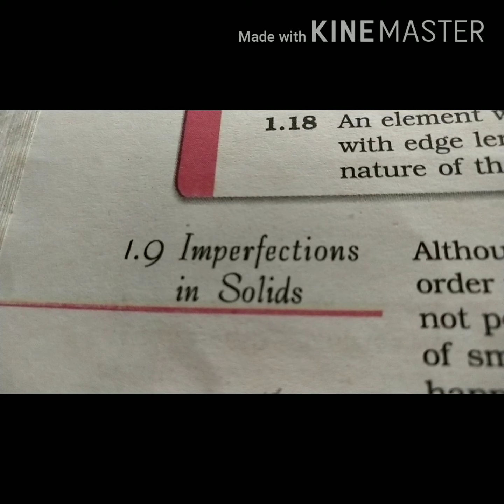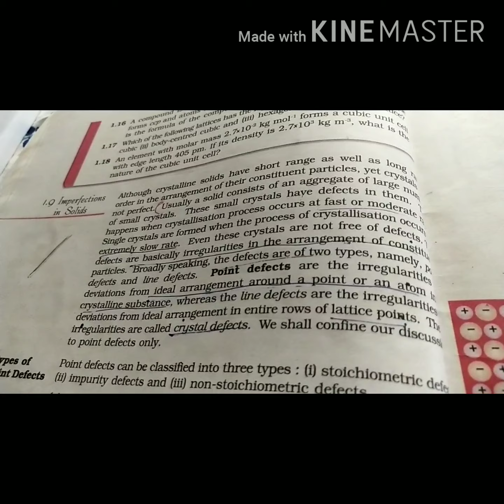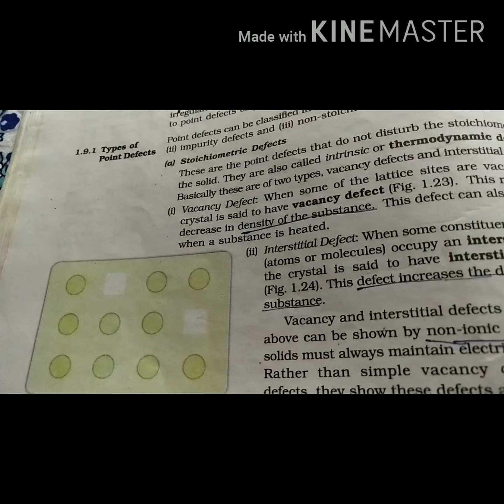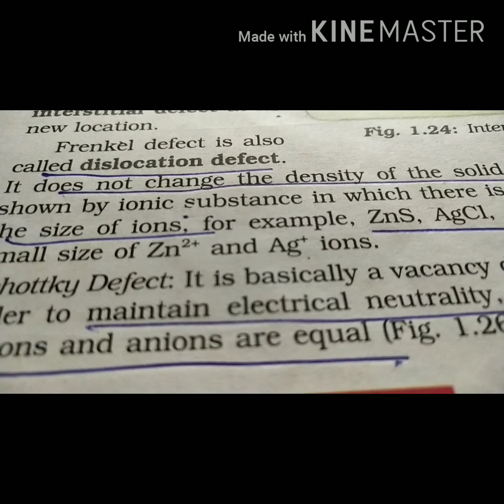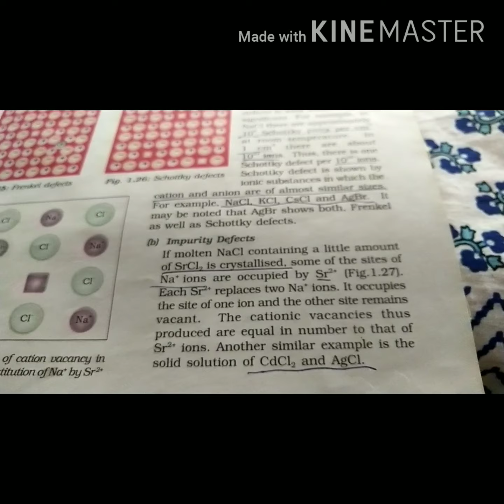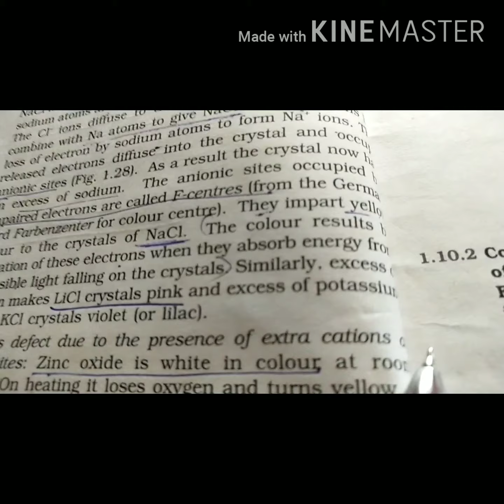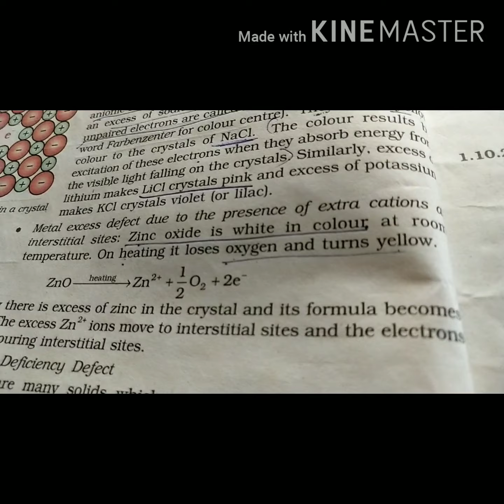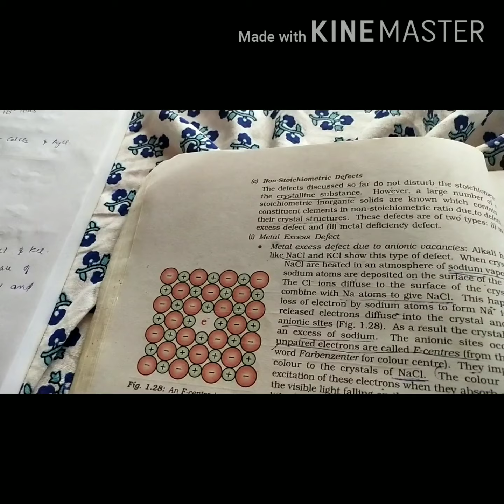Imperfection in solids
+2 chemistry  through ncerttextbook